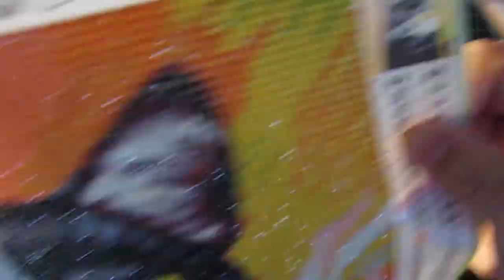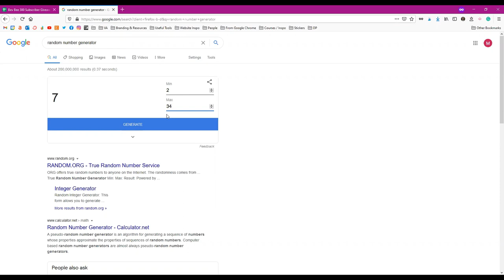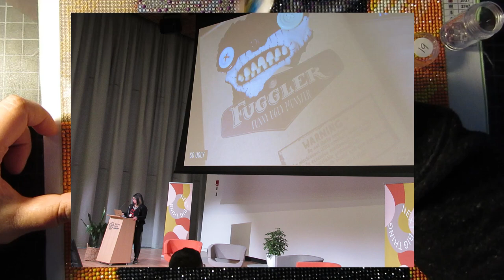WIP & Chat Diamond Paint With Me | Giveaway winner!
Hi frenz! Thanks for hanging out with me. In this video I chat about random stuff while I work on my Palentine2021 diamond painting. I also announce the winner of my 300 sub giveaway, congrats!

Upcoming videos to expect: Enabler's Outpost pen unbagging, Mystical Diamonds unboxing, Scentsible by Design diamond painting wax and putty, 3d printed trays from We Have a Handle On This, FGNormal unboxing and diamond paintings from Shein!